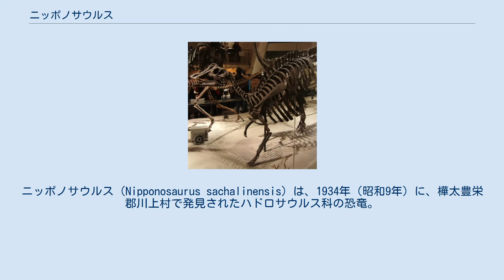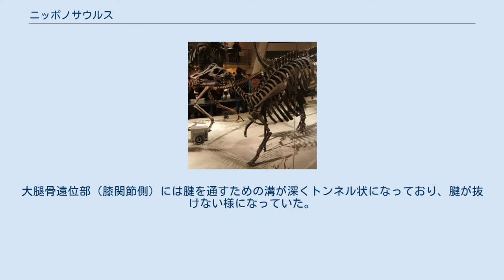ニッポノサウルス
ニッポノサウルス（Nipponosaurus sachalinensis）は、1934年（昭和9年）に、樺太豊栄郡川上村で発見されたハドロサウルス科の恐竜。
白亜紀後期の約8,300万 - 8,000万年前とされる地層より出土した。
ヒパクロサウルス属に近縁と考えられている。
ニッポンリュウ（日本竜）とも呼ばれる。
 ニッポノサウルスの骨格標本（国立科学博物館の展示） 化石は、三井鉱山川上炭鉱施設内の病院建設現場から発見された。
命名者は北海道大学教授、長尾巧。
発掘された化石は頭骨の一部、骨盤、腰椎、後脚など、全身の約40%が得られている。
産出層は白亜紀に形成された海成層であり、死後、死体が海浜に移動したか、海岸で死亡したとされている。
日本人によって研究、記載されたはじめての恐竜である。
模式標本は北海道大学に保管され、復元骨格は北海道大学総合博物館と国立科学博物館に展示されている。
 体長約4メートル、体重1トン程と推定される。
大腿骨遠位部（膝関節側）には腱を通すための溝が深くトンネル状になっており、腱が抜けない様になっていた。
これは、高速走行に適した形態であったと推定されている。
また、坐骨先端の突起から、ランベオサウルス亜科に近縁と判断された。